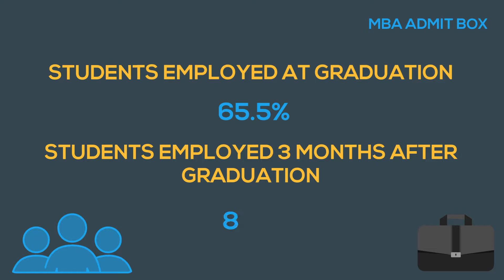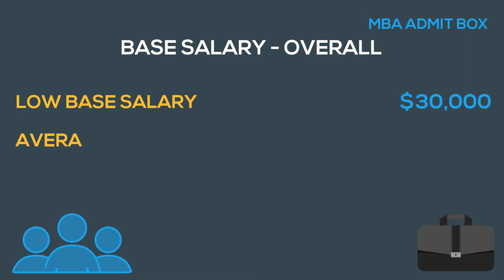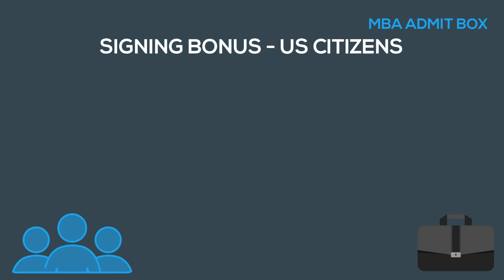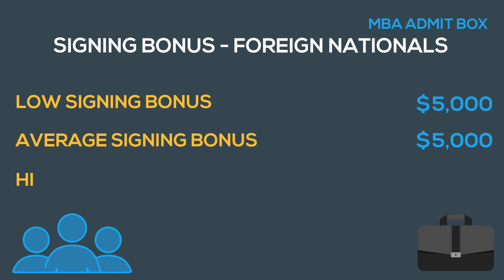ZICKLIN SCHOOL OF BUSINESS - PLACEMENT STATISTICS 2018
Selecting the right Business school is no easy task. There are multiple parameters that one must consider before making a decision. Collating information from different places and then reflecting on them to identify the best match is tedious and time-consuming.
The B-School Guide is here to aid you in this decision-making process as it is a one-stop destination for your business school-related research.
You can access essential information about various B-schools and their rankings, admission requirements, student profiles, placement statistics and much more with this easy-to-navigate application.
Download the ANDROID APP - The B-School Guide
Use the WEB-APP – The B-School Guide
This video contains information on the employment reports/placement statistics showcasing the career trends, hiring trends, and salaries of the recent graduates. The information contained here is for the Full-Time MBA Program batch that graduated in 2017.
This video is part of the BSG series from MBA ADMIT BOX.
The BSG (B-SCHOOL GUIDE) has been created with the sole intention of passing on information about B-Schools and their Universities. This information includes, but is not limited to,
• University & B-School Overview,
• Eligibility Criteria,
• Tests Accepted (GMAT, GRE, IELTS, TOEFL, CAT, etc.)
• Present and Past Class Profile (Class Intake, Work Experience, Academics, and Geographic),
• Placement Statistics
• Career Growth
This information would aid MBA aspirants in the decision-making process while selecting the right B-school.